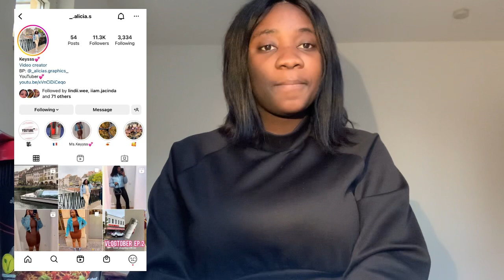UPDATED Q&A | MUKBANG | VLOGMAS Ep.2 | Namibian YouTuber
If you’re reading this just know that I love and appreciate you so muc😘❤️